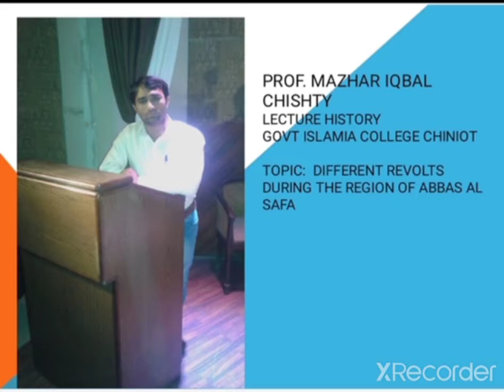Different revolts during the region of Abbas Al safa عباس السفاح کے دور کی بغاوتوں کا حال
Lecture no. 16 History of Islam, 2nd Year, Different revolts during the region of Abbas Al safa  by Mazhar Iqbal Chishty